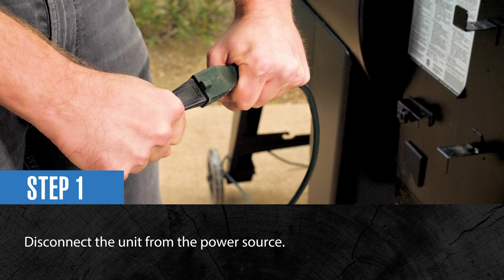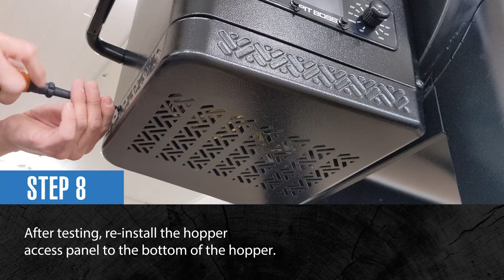Pit Boss Navigator - Replace Fan